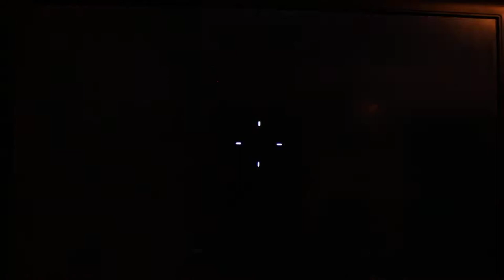Call of duty Warzone w/ Eric and Donovan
Here is another video everyone. yay!